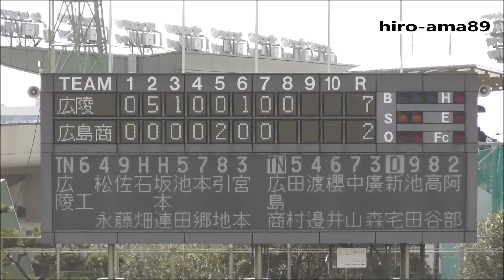《広商ー広陵定期戦・ＯＢ戦》 ８回裏・広商の攻撃～試合終了 【吉川雄大・登板】 20191117@コカ